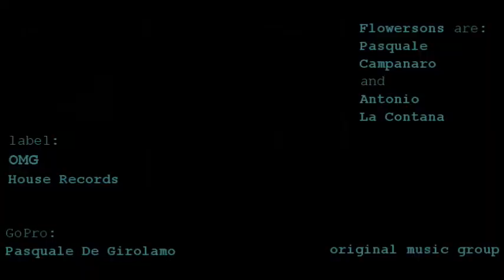Flowersons - Sweet and Bitter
This amazing track of Flowersons is a mental journey that stimulates all the senses, house vibrations with bittersweet sounds of piano and synths accompanied by a powerful bass synth.